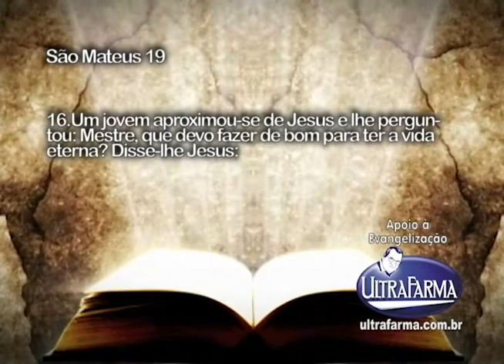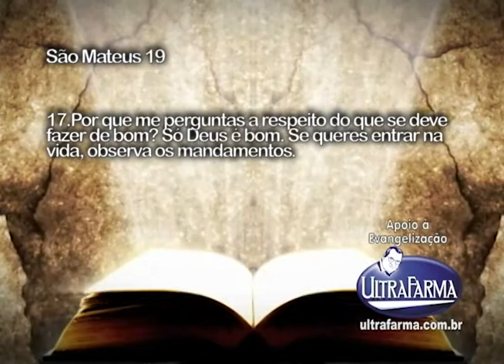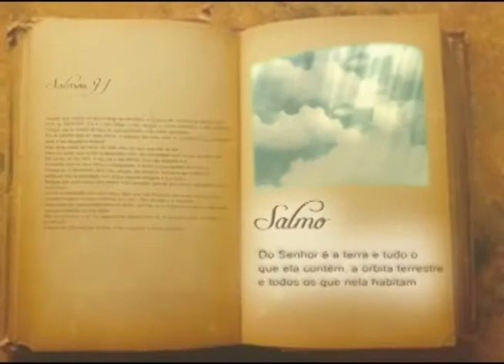Programa Em Sintonia com a Fé exibido dia 4 de Agosto pela Tv Gazeta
Programa Em Sintonia com a Fé exibido dia 4 de Agosto pela Tv Gazeta,Gravado no Estudio Perna´s Video, Produzido por Perna´s Video Produções apoio Ultrafarma.